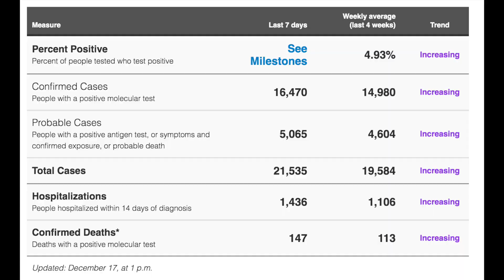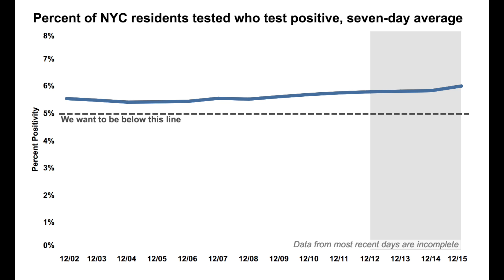NY大雪のお楽しみ＋コロナ第二派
大雪のNYの風物詩とちょっとコロナのことも